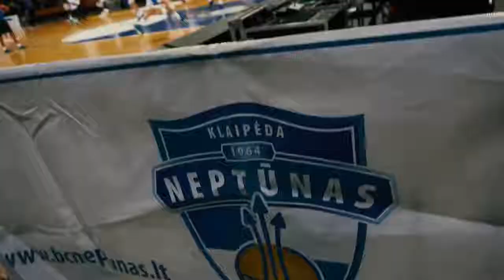„Neptūnas“ – „Pieno žvaigždės“ [2016-09-28]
Klaipėdos „Neptūnas“ Lietuvos krepšinio lygoje (LKL) 55:61 pralaimėjo Pasvalio „Pieno žvaigždėms“.